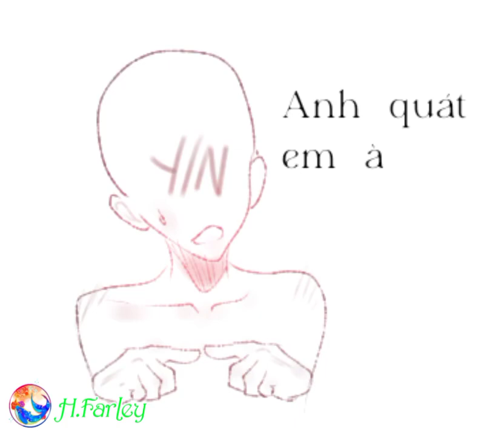Anh Quát Em À?? :v Bakugou Katsuki